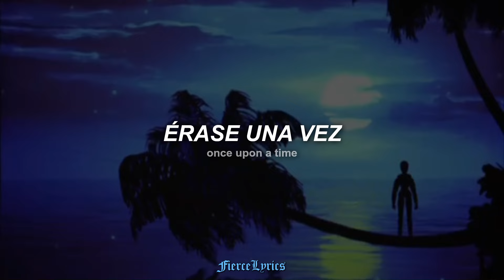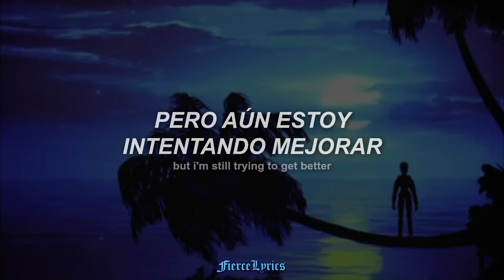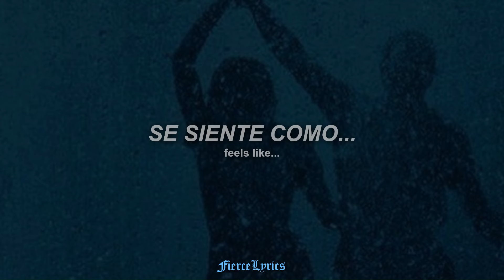Coldplay & Jon Hopkins - MOON MUSiC / ESPAÑOL + LYRICS